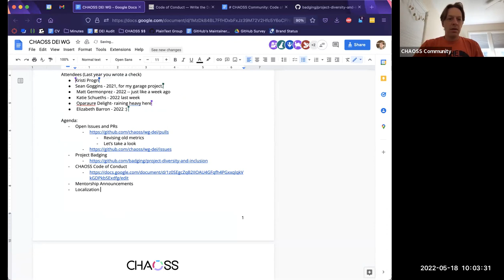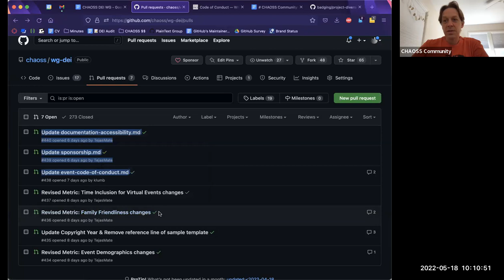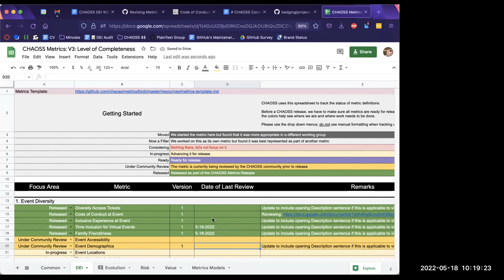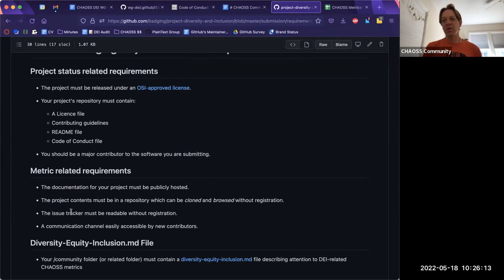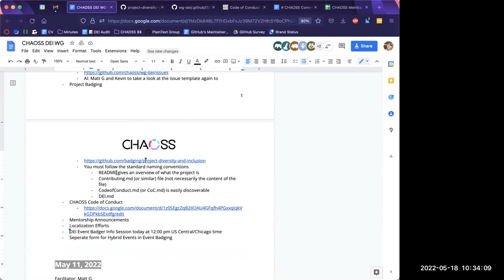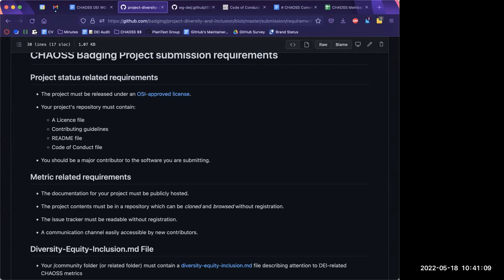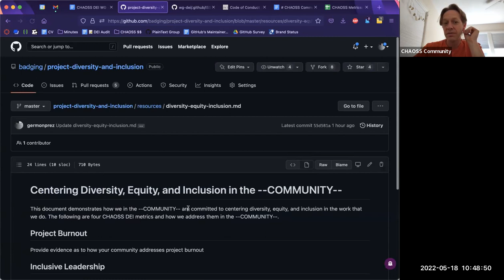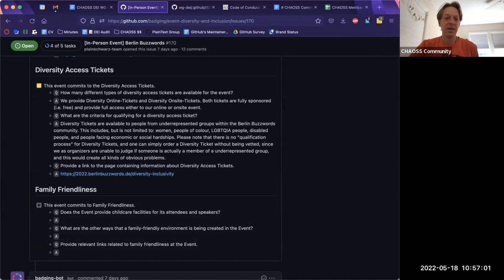CHAOSS DEI Working Group 5/18/22